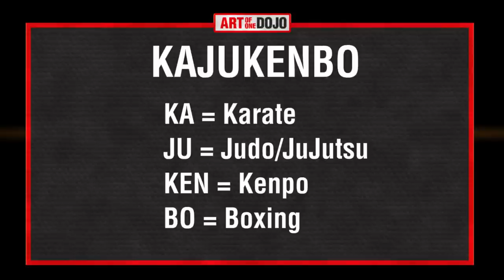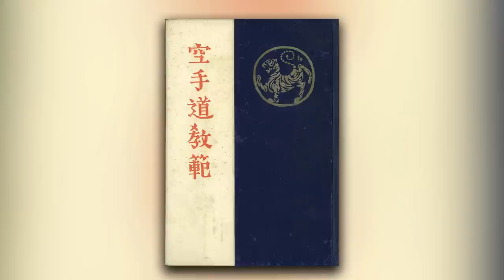Martial Arts Cross Training: Pros and Cons | ART OF ONE DOJO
In this episode we revisit a previous topic regarding cross training and mixing martial arts. Many people expressed their experience and agreement in mixing arts, while others didn't support the idea so much so we wanted to go back and revisit this topic and analyze the pros and cons of cross training.

Kudo Footage:
Kudo Concanos